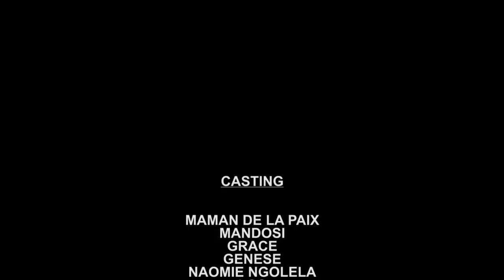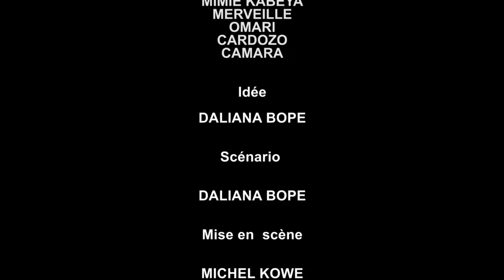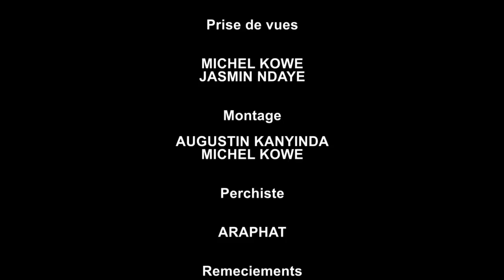EPISODE 5 MON MARI NOUVEAU